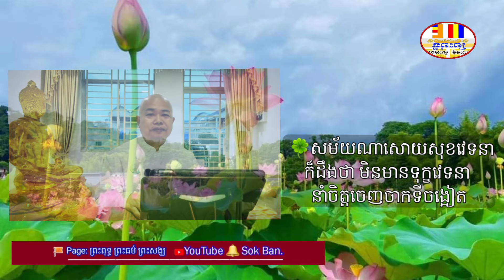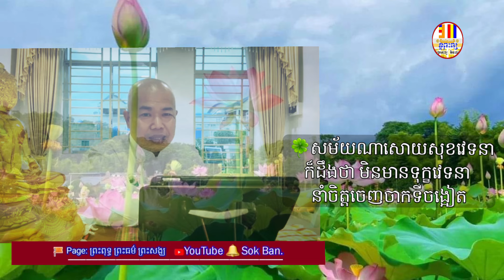🍀សម័យណាសោយសុខវេទនា ក៏ដឹងថា មិនមានទុក្ខវេទនា នាំចិត្តចេញចាកទីចង្អៀត-លោកគ្រូធម្មាចារ្យ អុឹម រ៉ៃយ៉ា